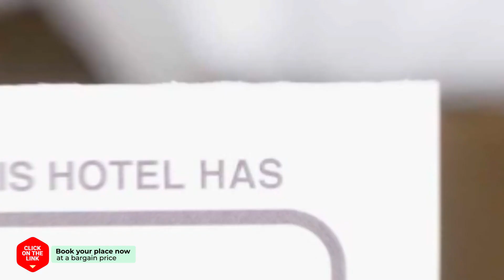Ibis Ambassador Suwon hotel review | Hotels in Suwon | Korean Hotels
Ibis Ambassador Suwon hotel video review. Hotels in Suwon, asian 4 stars hotels.